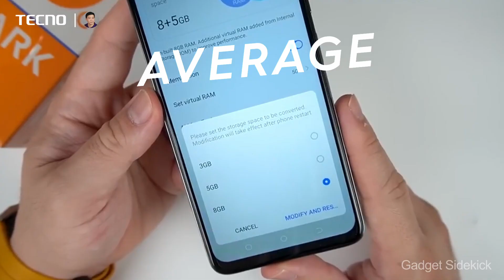SPARK 10C Unboxing Reviews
SPARK10C is the ideal budget-friendly smartphone that beats expectations! Check out some comments from Unbox Diaries and Gadget Sidekick.